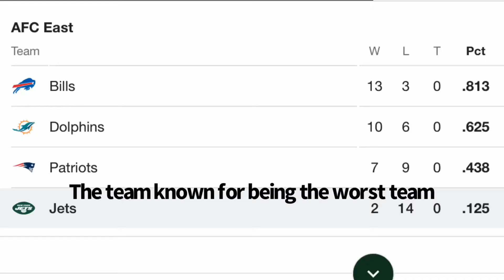Meet, the AFC East!